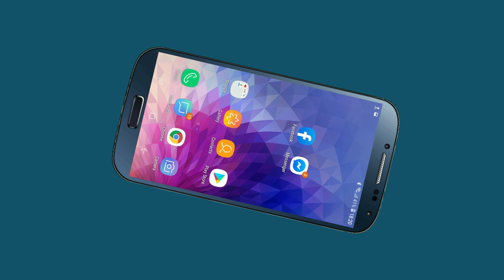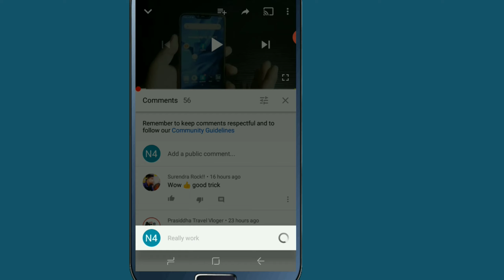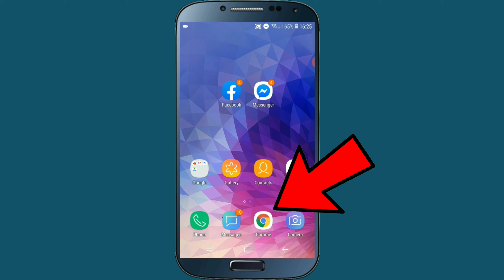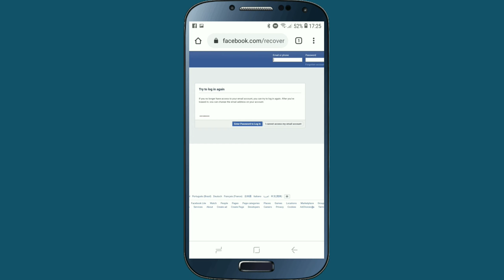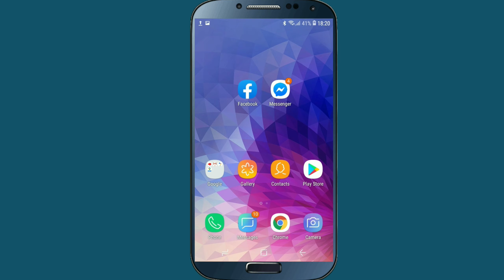Facebook को Password पत्ता लगाउने तरिका | Reset Facebook Forgot Password Without Email or Number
Facebook को Password पत्ता लगाउने तरिका | Reset Facebook Password Without Email or Phone Number In Nepali By UvAdvice
In this video i am going to show you , How can you recover your Facebook Account Password In Nepali , i mean that if you don't have mobile number or gmail account at that time by using this facebook secret setting you can easily recover your forgotten facebook password , so if all of you are interested to know about this then please watch this video end till.